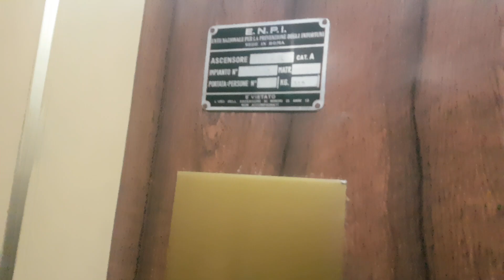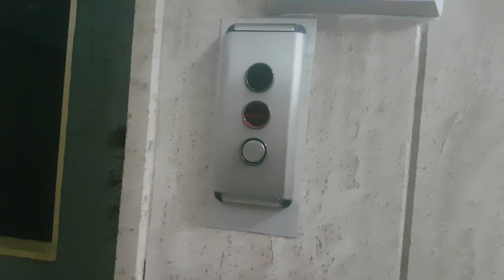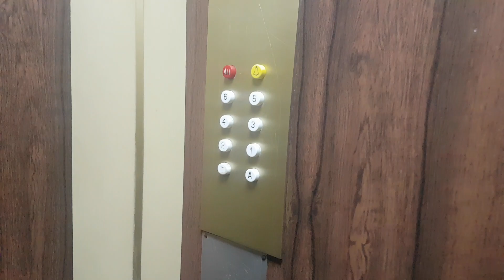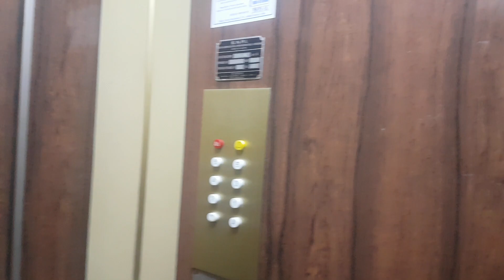2 Epic 1965 Fiam/Iman (Upgr. 2000's ATA Italia) Tr. Elevators@Via Della Libertà 216, Portici, Italy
ADDRESS:Via Della Libertà 216, Portici, Naples, Italy
NOTE:And these are two epic single speed pearls! I really enjoyed the ride. These epic ones were built in 1965 according to this house AD ahahahah
SERIAL:41000488;41000489
YEAR:1965
TYPE:Traction
FLOORS SERVED:T,A,1,2,3,4,5,6* (1st one locked*)
BRAND:Fiam, installed by Iman
FIXTURES:Before outside Classic, now DMG BF Masquerade; Inside Classic
POSITION MACHINE ROOM:Above 6th floor
RATING:8-8,5/10
RECORDED:16/2/19
CAMERA:Samsung Galaxy S7 Edge